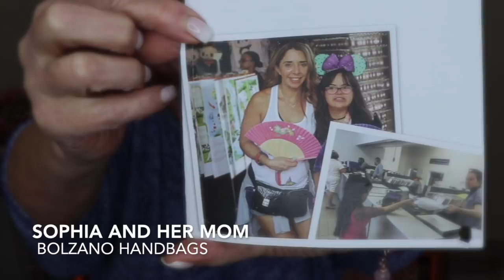Huda Beauty | Bolzano Designer Handbag | Remove the Label | Sixty Plus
A lovely surprise and early birthday gift. Huda Mauve Obsession, Bolzano Handbags. The story of Sophia and her mom. Remove the Label...yes let's all remove the label.
 I visit Sephora and Macy's and get color matched at Estee Lauder for double wear foundation. My Color is Pebble.

Products Mentioned-
Huda Baeuty Mauve Obsession.
Estee Lauder Double Wear
Shania B Miami - I received this product complimentary from Shaina B. Miami.

there is a special gift for anyone wanting to purchase.  It  is MONIKAGIFT.

I use MagicLinks for a lot of my ready-to-shop product links.

My Camera Gear:
Vlogging Cameras
 Canon M50
 Sony a5100
Iphone 7plus
My main camera:
Canon SL2
My Ring light:

** Unless otherwise noted or mentioned all products shown were purchased by me or were gifted from friends.  On Occasions I do review products that were sent to me free in exchange for review. Those products will always be noted and All opinions are always 100% honest and my own.